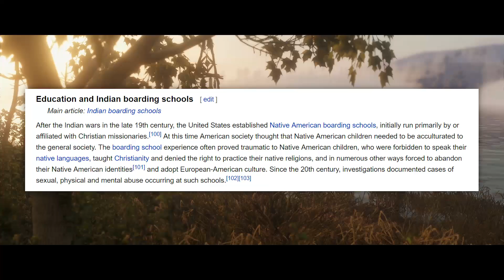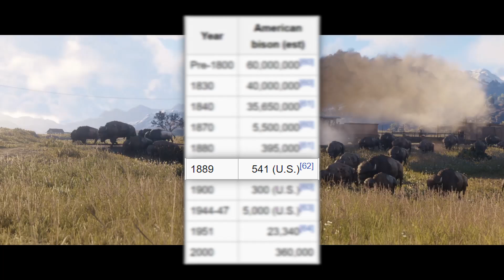Red Dead Redemption 2 - Trailer Analysis Part 2: Horse Testicles, Native Americans, & More!